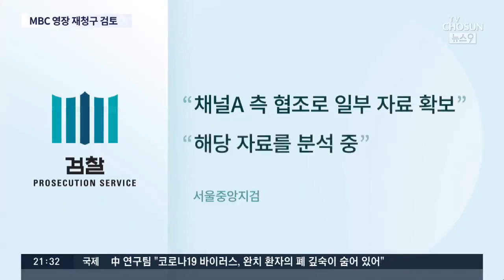채널A 압수수색, 2박3일만에 종료…윤석열 질책에 MBC 영장 재청구 검토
이른바 '검언유착 의혹'을 수사하고 있는 검찰이, 채널A에 대한 압수수색을 2박 3일 만에 마쳤습니다. 임의제출 형식이었는데요, 하지만 핵심 증거물은 확보하지 못한 것으로 전해졌습니다. 검찰은 MBC에 대한 압수수색 영장 재청구를 검토하고 있습니다.